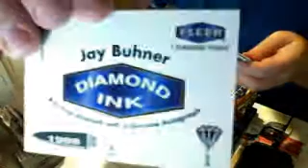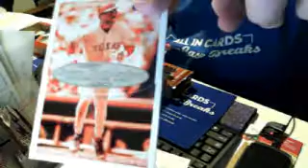AIC Box Breaks - '90/'00 Misc Box Breaks - '98 Ultra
AIC Box Breaks - '90/'00 Misc Box Breaks - '98 Ultra - Captured Live on Ustream